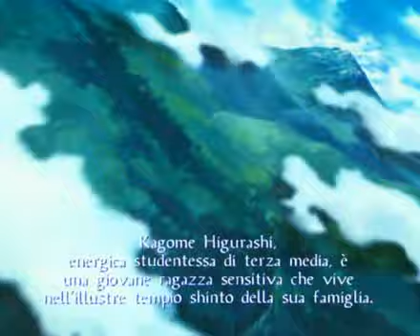Inuyasha - Sigla 1 intro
Inuyasha